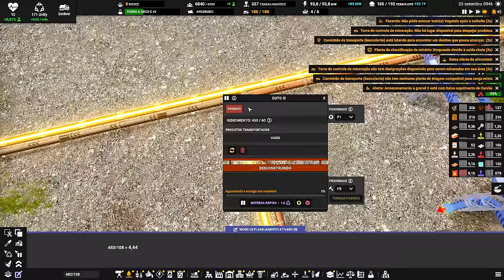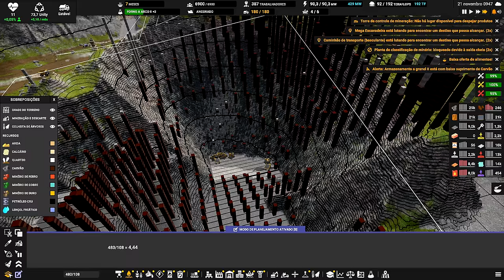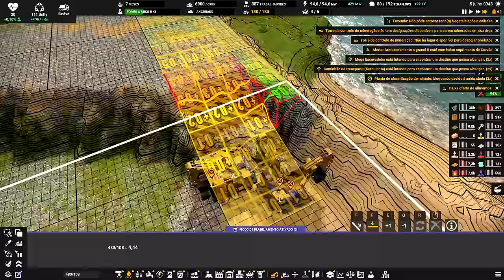⛵ Captain of Industry UPDATE 2 - Olha o bicho vindo!!! EP46